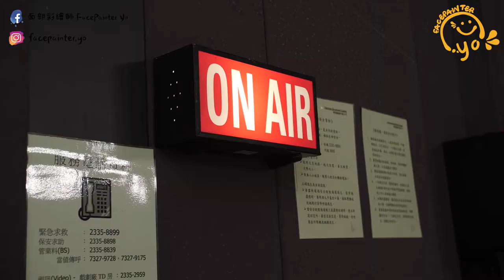《TVB文化新領域拍攝花絮》- Face Painting 面部彩繪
攝影師：Tony Tsang